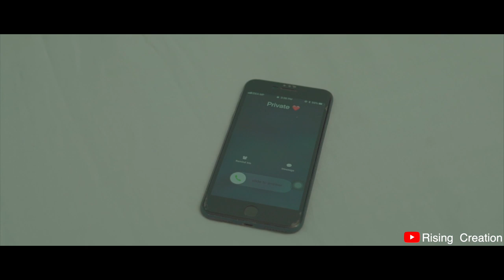Tu Bhi Royega | Chetan, Dimpy, Yashvi & Raghav | Jyotica Tangri | Sad Song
Rising Creation Presents You A delightful video.
This story Tells about love triangle and selfish love.

Video Credits:
Director- Kapil bairagi
Director of Photography (DOP) - Khilan Lodhi
Starring - Chetan Thakur, Dimpy Sariya, Yashvi Verma & Raghav Sharma.
Editor - Abhi Chouhan, Dharmendra Chouhan DC
Special thanks - Model Carnival, Gaurav Thakur, mohit Mehra
Makeup - Calipso Beauty.

Song Lyrics:
Maine ishq kiya tujhe sohneya
Tune di hai judai ve
Maine di hai tujhe duniya ve
Tune di hai tanhai ve..

Tune dard diye hai itne
Ambar pe sitare jitne
Jag jag ke raaton mein
Meri tarah aankhon mein
Mahi aansuon ke dhaage tu piroyega..

Tu bhi royega mahi tu bhi royega
Meri tarah tu bhi ikk din kisi ko khoyega..

Meri tarah tu bhi ikk din kisi ko khovega..
Haan.. Haan...

Tune chhod diya yun tanha
Jaise waqt se bichhda lamha..
Mahi ve! Mahi ve! Maahi ve!

Dekhi teri khudgarzi ikk chali na meri marzi,
Mahi ve! Mahi ve! Mahi ve!

Main hoke rahi bas teri
Tune kadar nahin ki meri
Teri tarah aankhon mein
Mahi aansuon ke dhage tu piroyega

Tere baajon kamli hoyi meri kadar na karda koyi
Jind meri kamli hoyi tere baad rooh tak royi...!Song Lyrics:

Haan.. Haan...

Jind meri kamli hoyi tere baad rooh tak royi...!